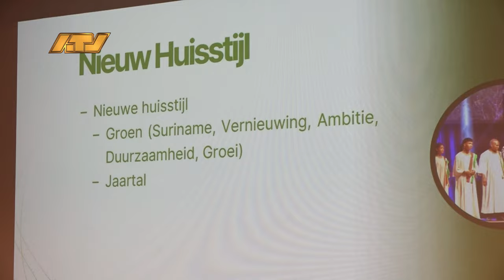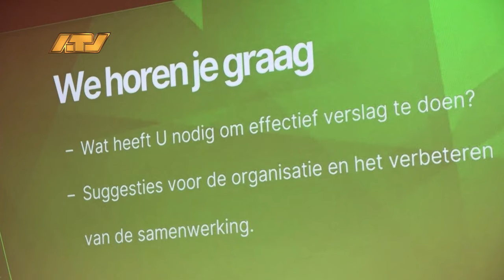18 06 2024 Suripop met nieuwe relatie met de media